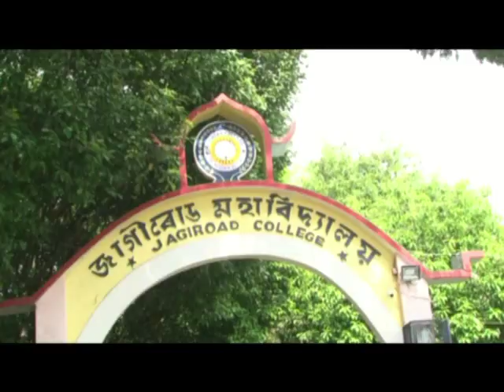Zubeen Mission China promotion at Jagiroad College.